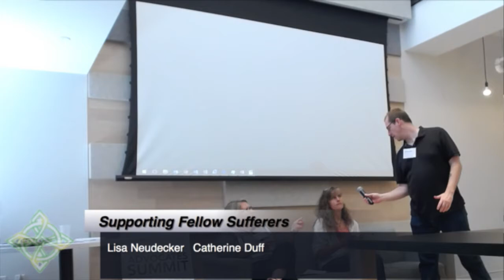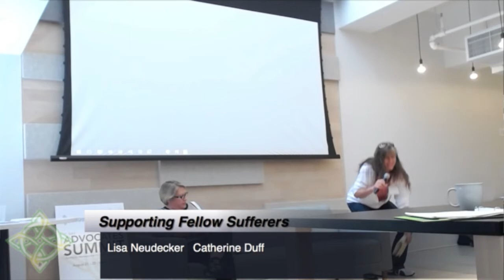C. diff Advocates Summit - Supporting Fellow Sufferers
Catherine Duff of the Fecal Transplant Foundation and Lisa Neudecker discuss how we can support current C. diff sufferers and caregivers